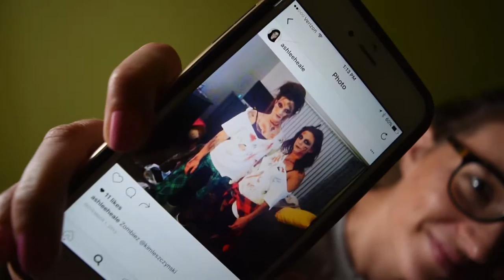Ball Is Life Vlog_12 (Versatility)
I talk about my last four days at the ballpark where I was pitching and hitting. Ashlee comes and visits and we have a lot of fun traveling Lancaster. Longtime friend Mike Mcdade is penciled in as the starting catcher, funny thing is he hasn't caught since high school. This is the life we live in all we can do his ball